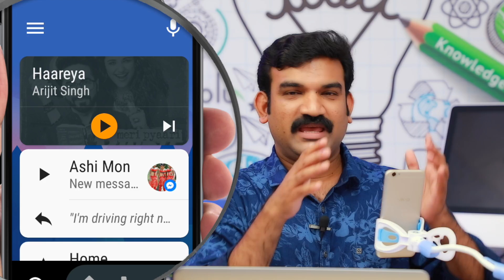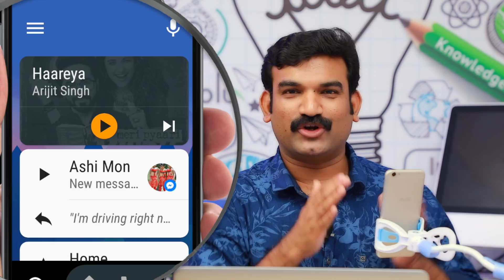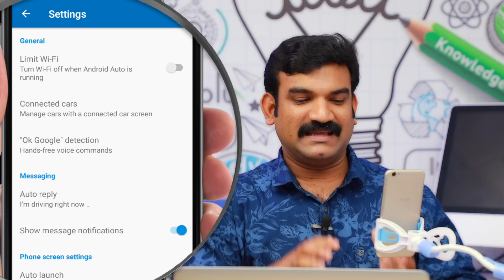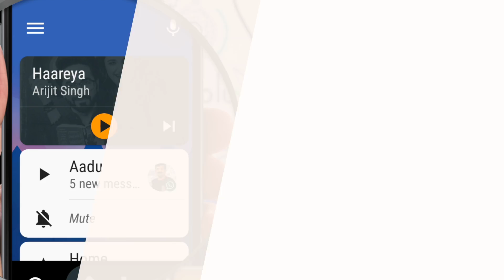ഡ്രൈവ് ചെയ്യുമ്പോൾ ഈ ആപ്പ് ഉപകാരപ്പെടും-how to use Google Auto app